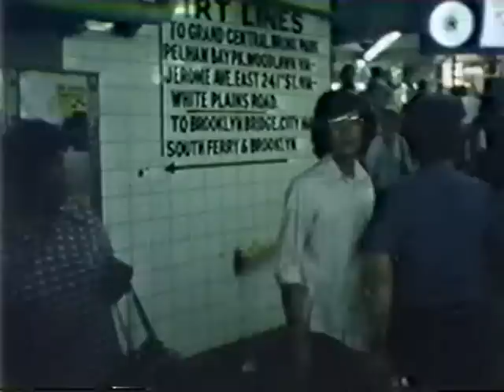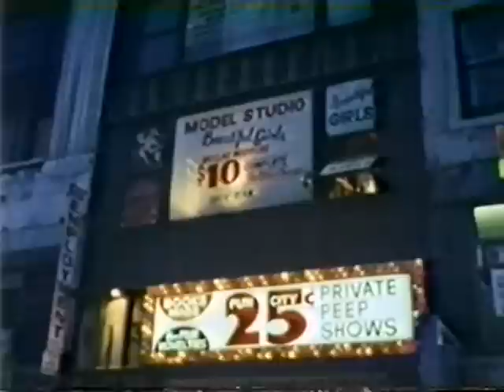NYC ESU Truck 1 McCrory Documentary 1978 Part 1